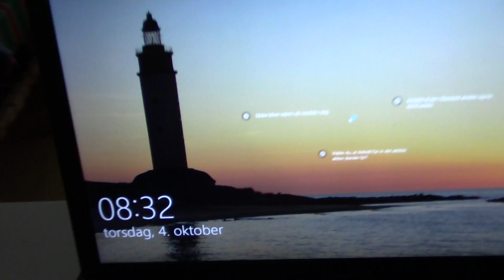MongoTV_1568 - God Torsdag - Jeg Skal Se Netflix Hele Oktober 2018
Godmorgen og god torsdag, kan i have en god dag også. Der sker ikke rigtig noget her, jeg skal bare igennem Oktober og frem til 1.November og betale min husleje og regninger igen, og vil se en masse film og TV-serier på Netflix.